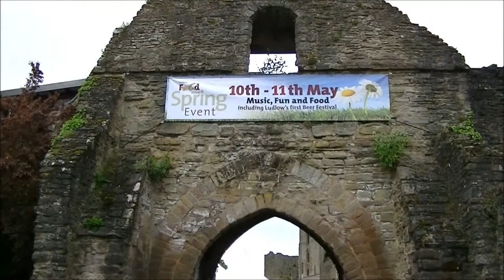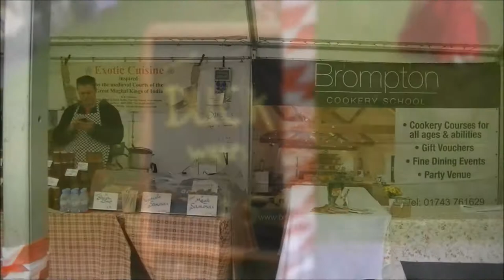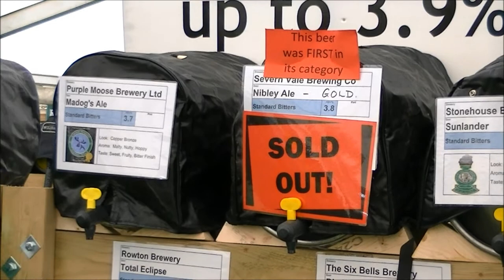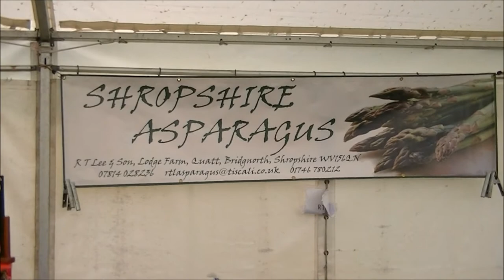Ludlow Spring Food Festival & Eurovision Snacks I Foodie Laura Vlog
Today we were at Ludlow food festival, then we celebrated the Eurovision song contest with some kabonader.

Turns out I do not have a blog from last years food festival but I do have the sausage tasting post